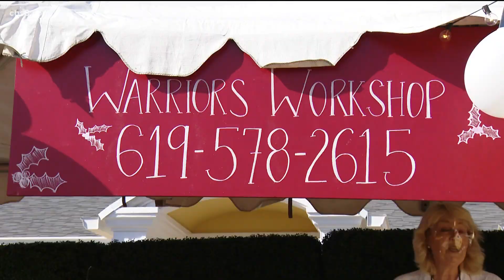News 8 talks with the president of the Warrior Foundation Freedom Station, Col. Greg Martin, U.S. Ma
Help support our injured warriors during the 2021 fundraising event all day Friday broadcasting from Freedom Station.

America’s military men and women represent the best of our nation. For those who are injured while serving our country, and face the challenges of recovery, rehabilitation and the transition to civilian life, there is no greater gift than to return home to their families for this special time of year.